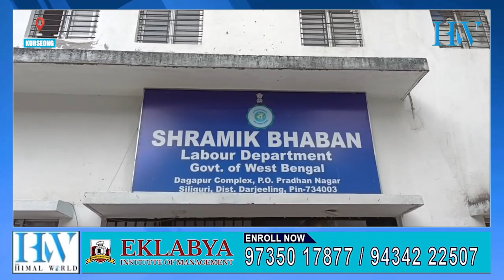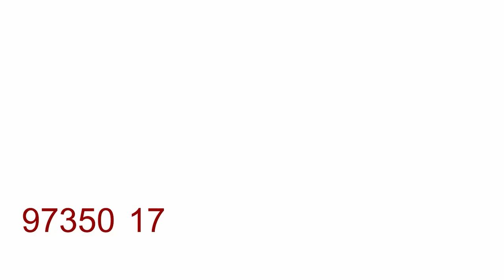मेरियनबारी कमानमा धरना प्रदर्शनको सातौं दिन